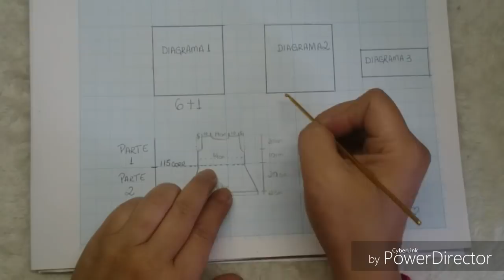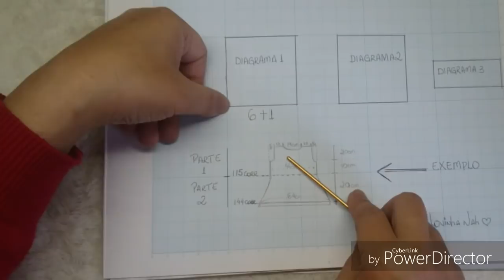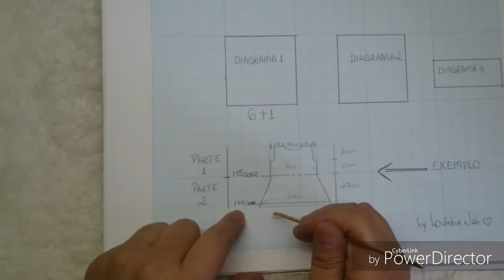DIY CROCHET COMO LER RECEITAS E FAZER SUAS PEÇAS PARA INICIANTES HD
lovinhanah lovinhanah lovinhanah lovinhanah Neste vídeo só comentei o básico de como eu faria se fosse fazer uma peça seguindo uma receita. Dependendo podemos mudar muitas coisas conforme for executando o trabalho, fazendo ao nosso gosto.